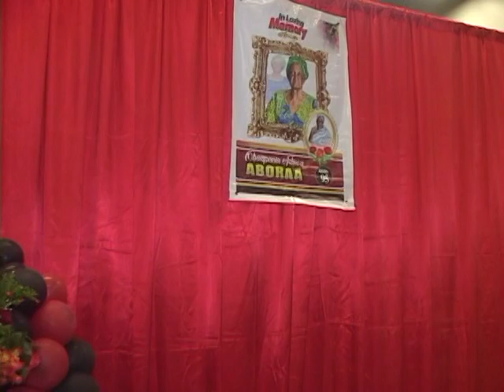Obaapanin Adwoa Abora Funeral